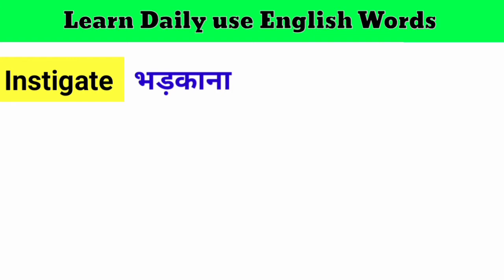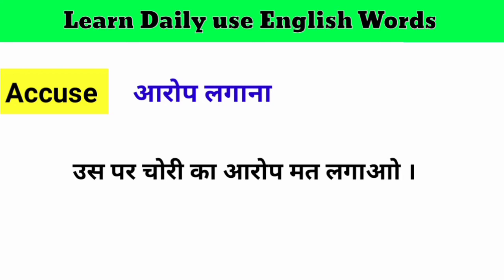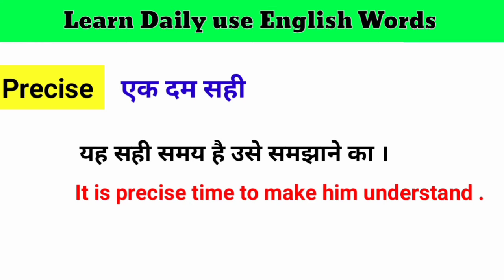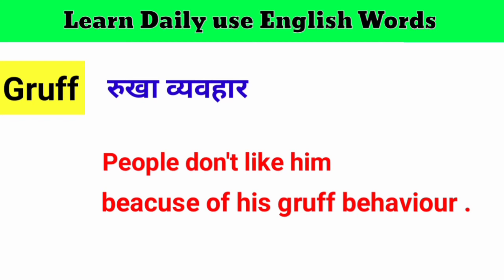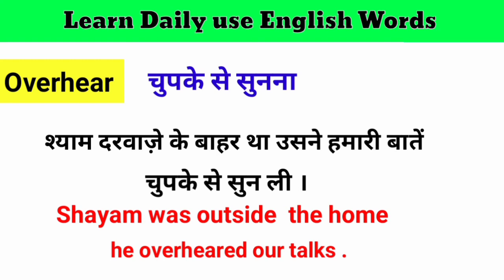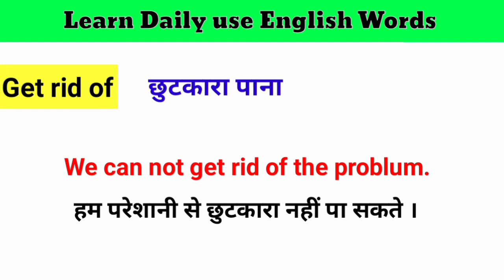Daily Use Vocabulary । रोज़ बोले जाने वाले English Words ! Learn English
My name is Sayeed faizi
What's up , I hope you will be better

Good Morning
Assalamu alaikum
नमसते
श्री  सत अकाल
Thanks my viewers

                                  Aaj ki video me aap sikhne wale " Daily use English Words " jo hum apni life me daily use karte hai  so yahi sabhi yeez hum english me Meaning learn karne wale hai jo hum use karte hai , meaning sikhenge .

Video acchi lagi to Video ko like karna na bhule ,

Aur ager aap hamare channel per new student hai so hamara channel Susbcribe kar le taki hamari next video se aap english learn karte rahe

Thanks all my viewers